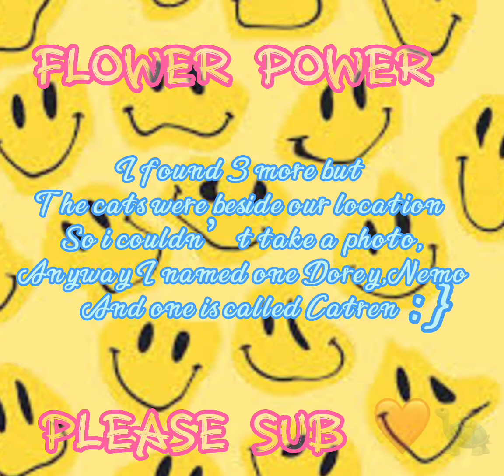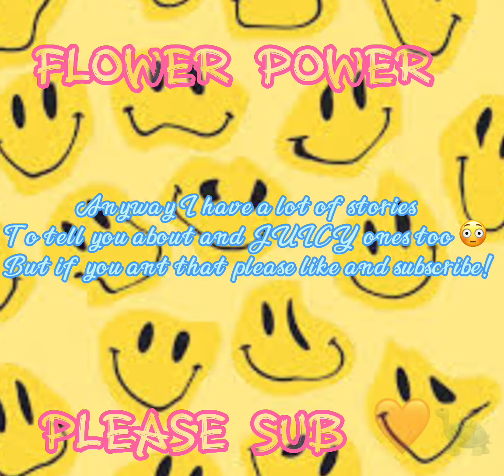Why I haven’t been posting (much)